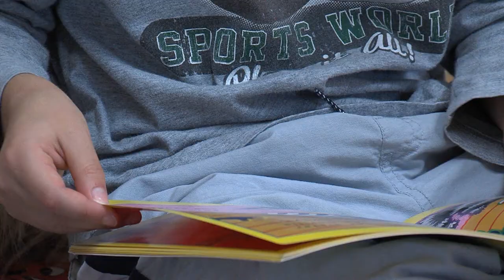Check Out the Library!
The Ramstein Library offers something for everyone, especially it's younger patrons. Amn Erika Moore has the story.